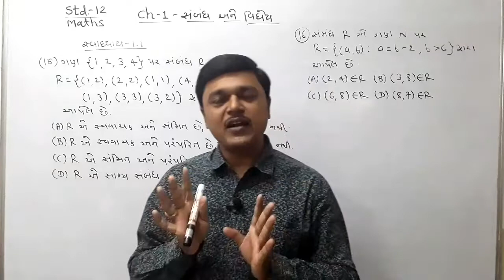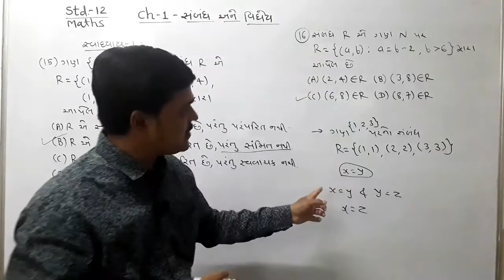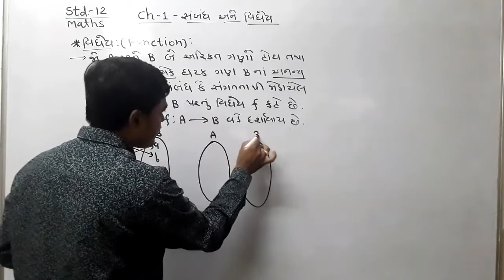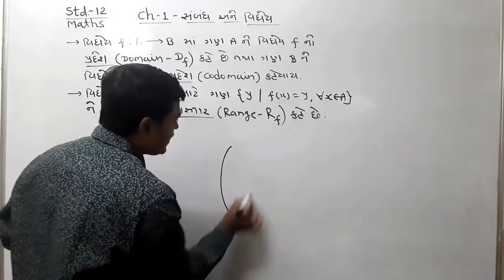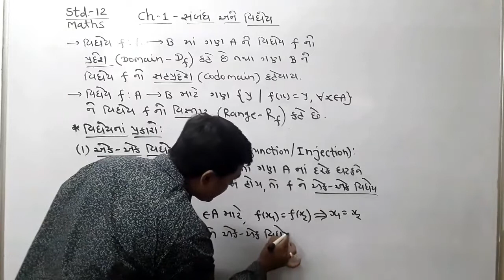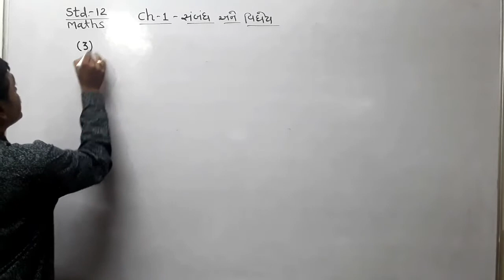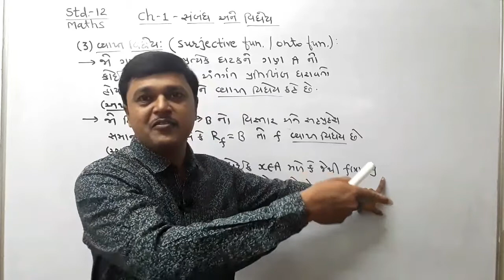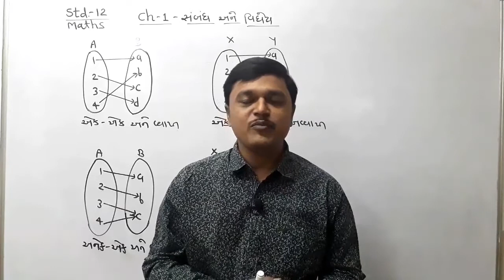V-07//Std-12//Maths//Ch-1-Relation and Function//gujarati medium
by Chaniyara sir